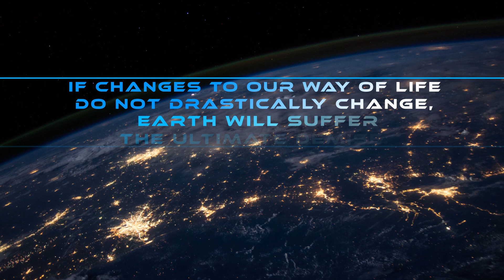The Three Hundred Year Old Paradigm Shift by Luis Alberto Nunez Coming Soon Book Trailer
Hello, my name is Luis Alberto Núñez, I would like to welcome you all to my channel. In the next several weeks I will be publishing my first of three books. I hope that this book trailer gives you all an idea of what my book is all about. Enjoy.